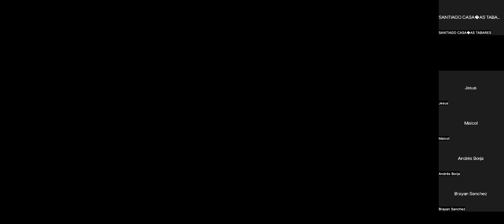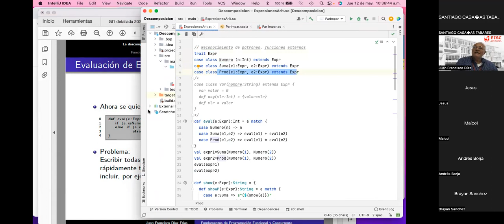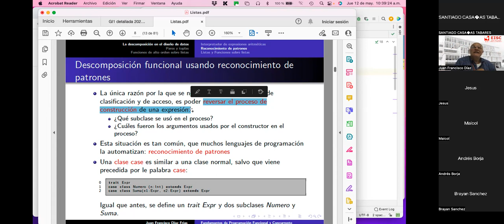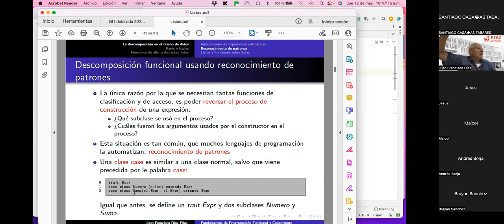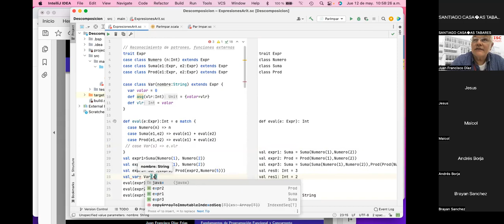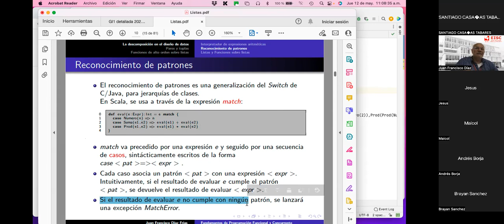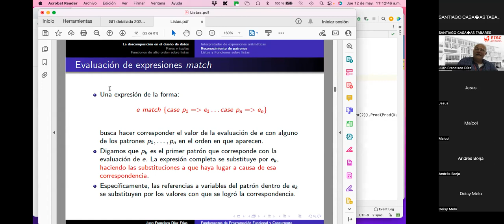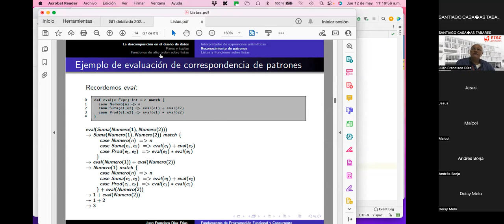3 La descomposición en el diseño de datos - reconocimiento de patrones